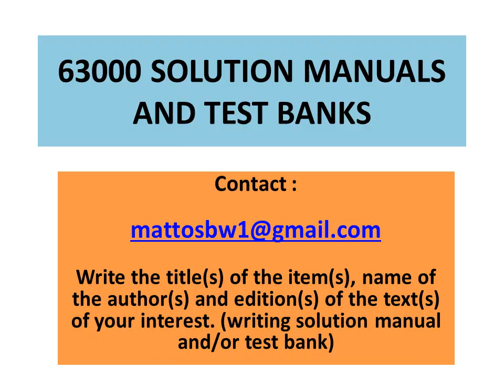Solution Manual Complex-Valued Matrix Derivatives With Applications in Signal, by Are Hjørungnes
Solution Manual to the text :

Complex-Valued Matrix Derivatives With Applications in Signal Processing and Communications, by Are Hjørungnes